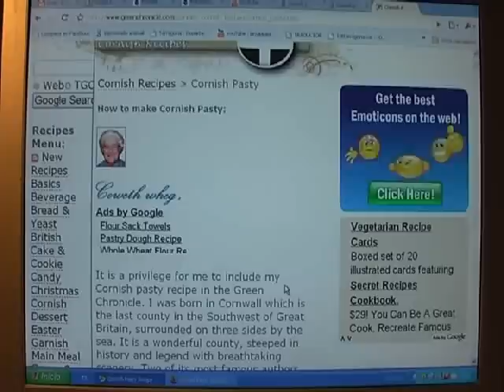EL COCINERO FIEL LXIX - Cornish pasty (no muy de diada)